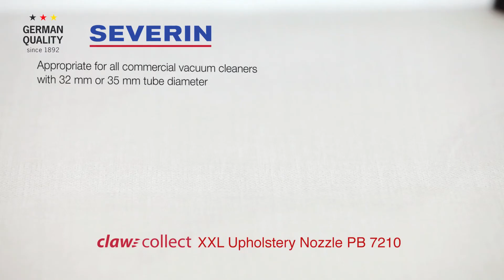Textilmunstycke 7210 GB